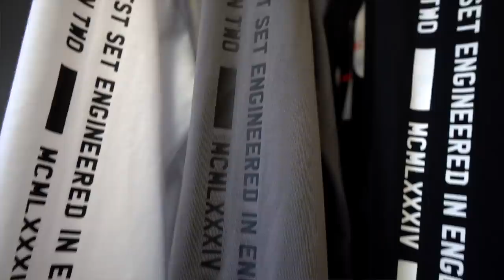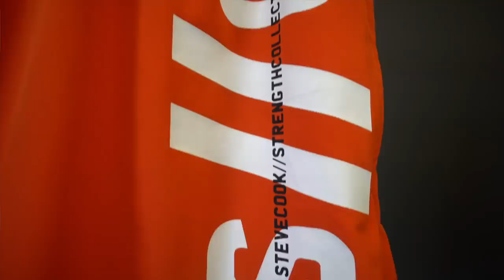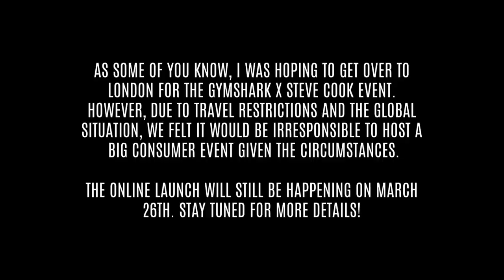IT'S FINALLY HERE...